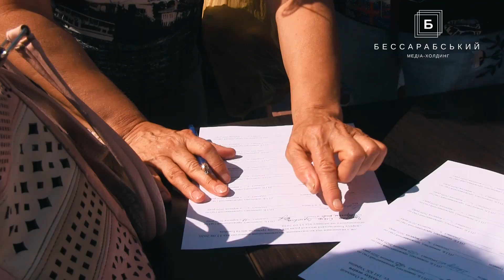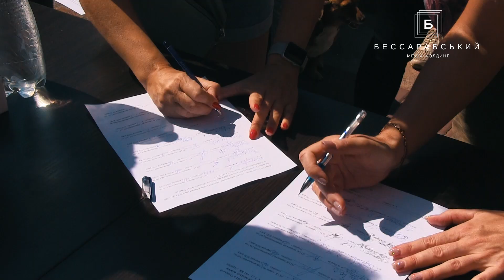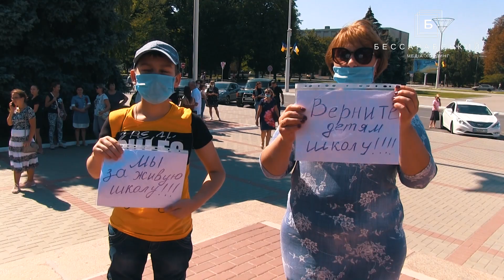В Измаиле прошел митинг против дистанционного обучения